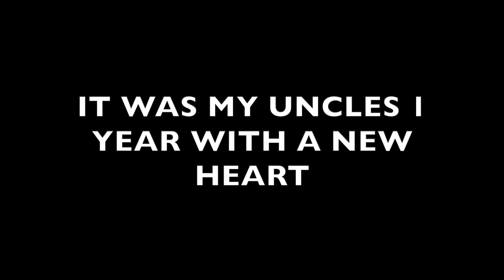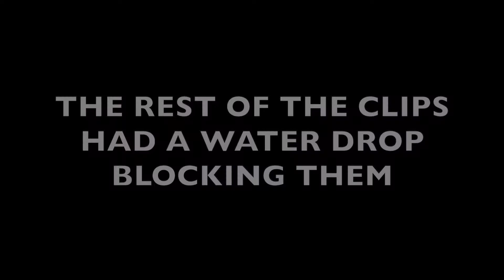TRAVIS SCOTT MERCH OPENING! (Is REVIVE back together?)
Pop Smoke - Flexin’ (Instrumental)
I’m just expirementing with new things. I’m going to try to stick to doing YouTube this time as I’ve tried before. But now that I have more time on my hands I’m able to put more into my videos, I will upload more! I am currently looking into upgrades as I might not have the best equipment but I’m definitely investing in this.